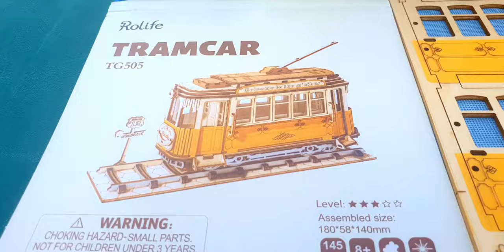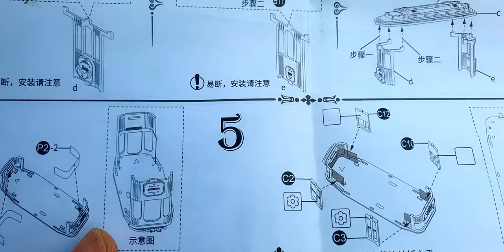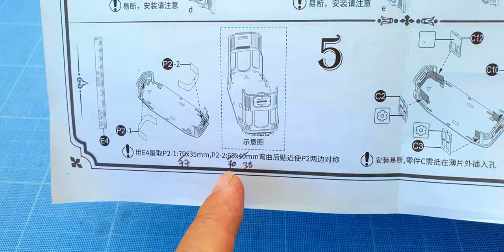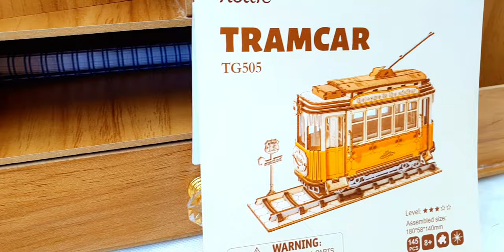Tramcar TG505 Puzzle en bois de Rolife - Assemblage Complet de la maquette Tramway sur ses rails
Déballage et Construction de la maquette Tramcar du fabricant Rolife. Vidéo complète sur l'assemblage du modèle TG505 assez facile avec l'aide de la colle forte. Le kit Tramcar comprend 5 planches de bois, 2 feuilles en plastique transparent, une tube de colle blanche et une feuille d'instruction en chinois au format A3 recto/verso. La difficulté est de 3 étoiles sur 5 selon l'indication sur son emballage en carton papier.

Le modèle TG505 Tramcar est en couleur jaune, brun et argenté. L'épaisseur des planches de bois sont correctes pas très épaisses mais pas trop fines non plus. Il y a un petit carré de 4cm de côté de papier verre pour polir les pièces.